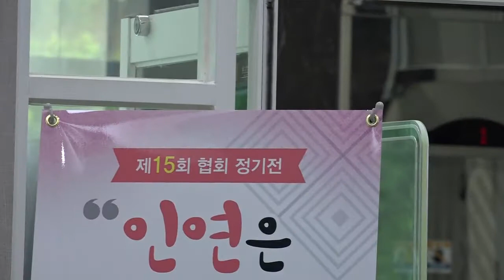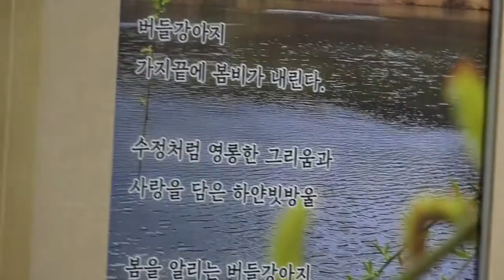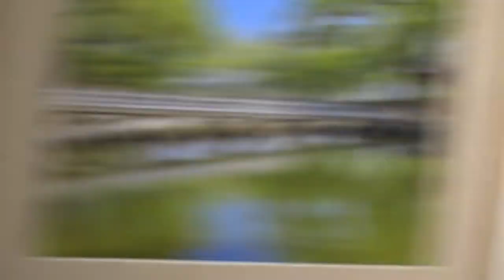미술전람회 제15회협회정기전 인연은그리움으로 다가오고 6월15~29일까지 경남교육청제2청사1층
큰룡꿈의음악여행 영상편집제공